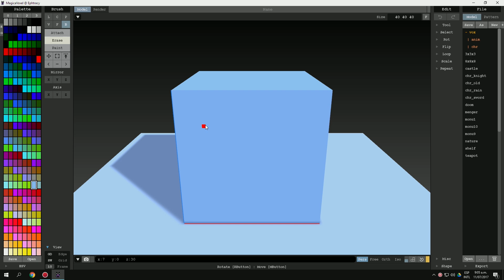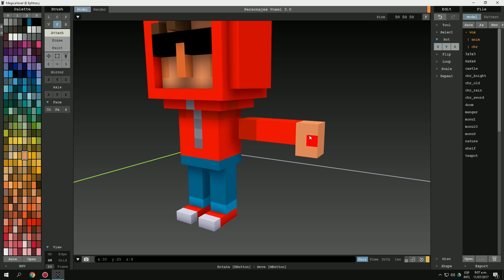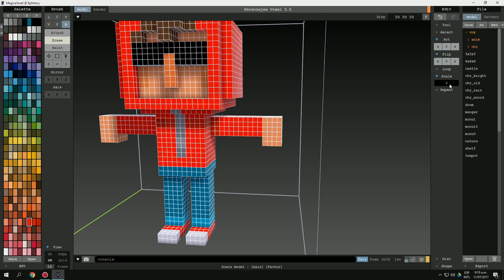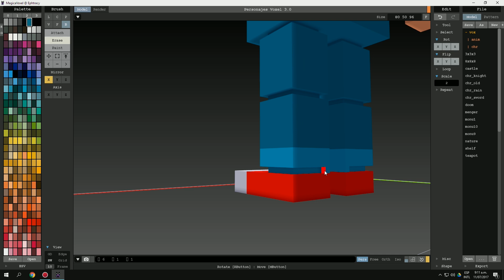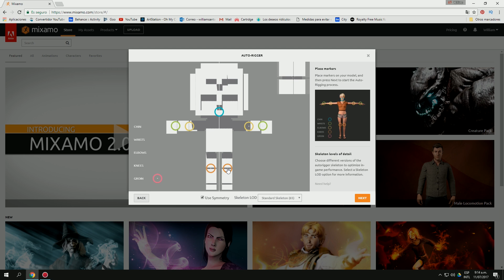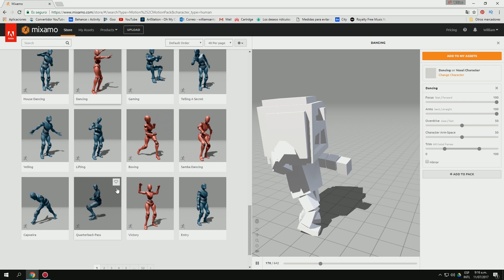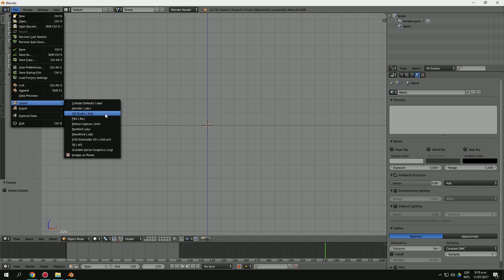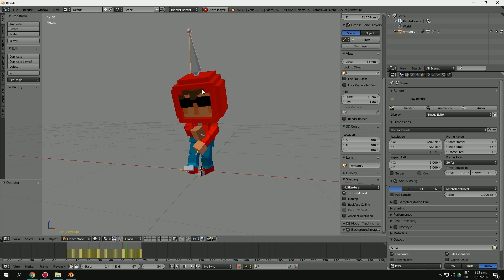MagicaVoxel to Mixamo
MagicaVoxel to Mixamo tutorial.